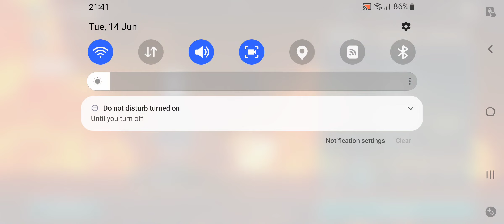[Ni no Kuni; Sand Aquarius] Battlefield - Lava Valley: PvP Team